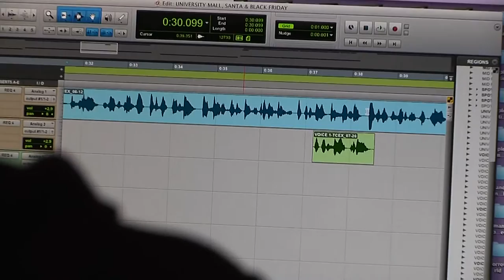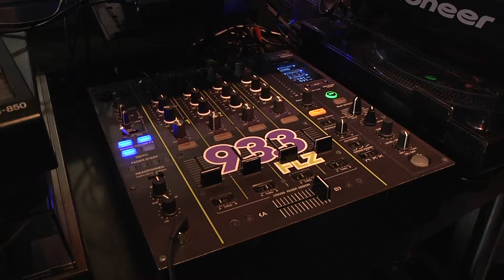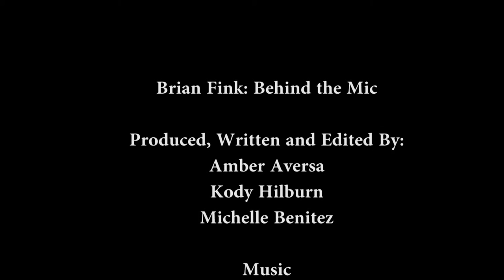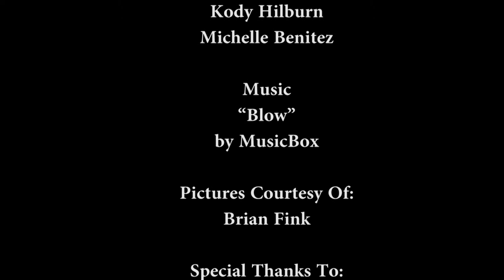Brian Fink Behind The Mic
This documentary was created by Amber Aversa, Michelle Benitez, and Kody Hilburn. It introduces 93.3 FLZ DJ Brian Fink. It was produced for the Electronic Field Production course in the fall 2016 semester taught by Travis Bell.